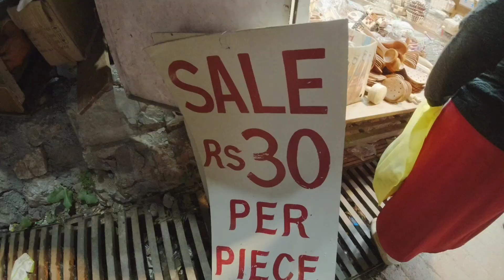Mussoorie / Uttarakhand/ Shikha Sehrawat